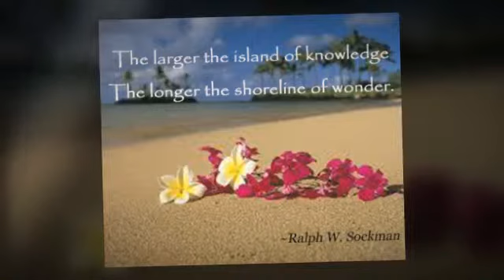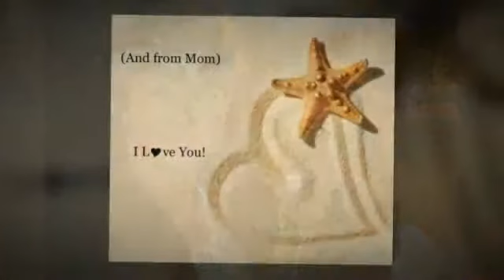Luau Dance Candy Buffet